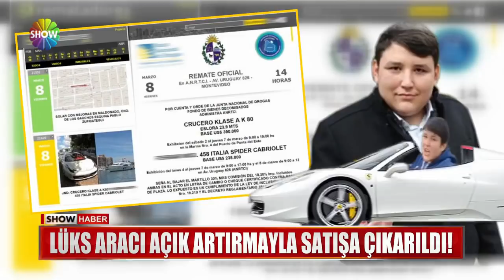"Tosun"dan az kullanılmış lüks araç!